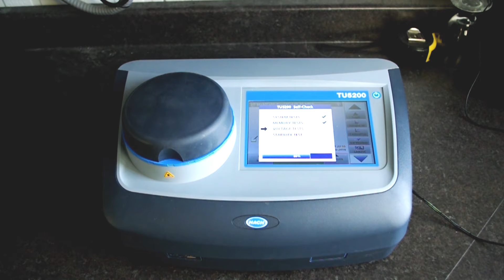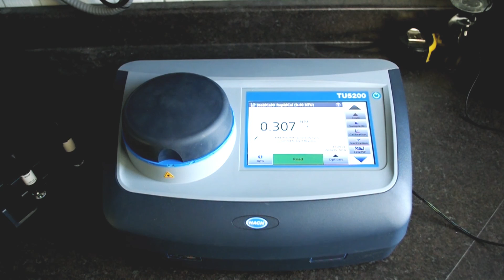IN Manual turbidity reading